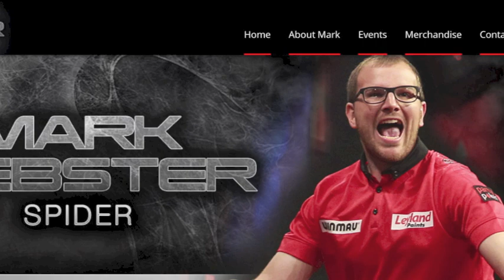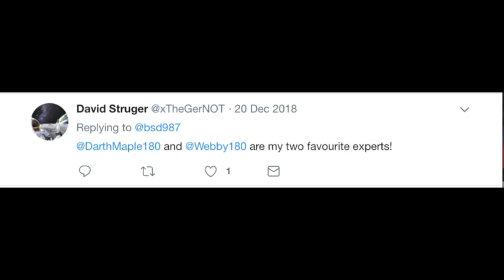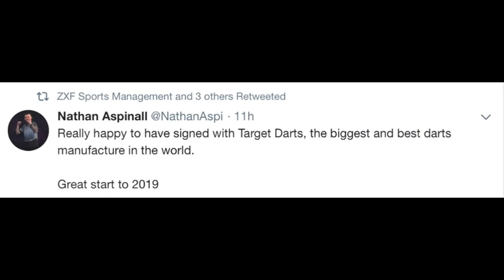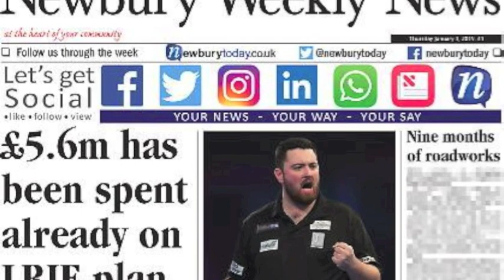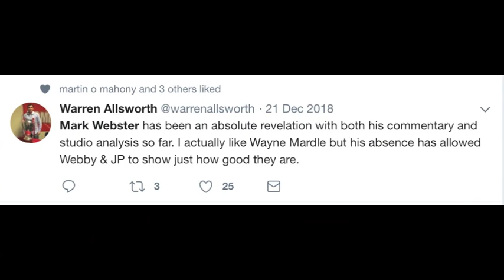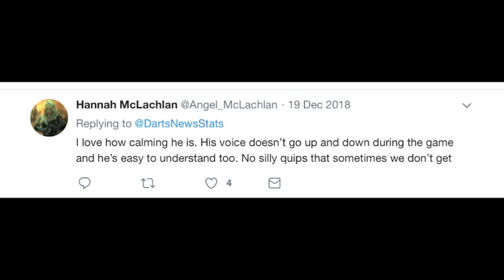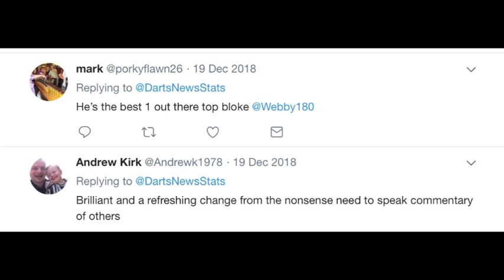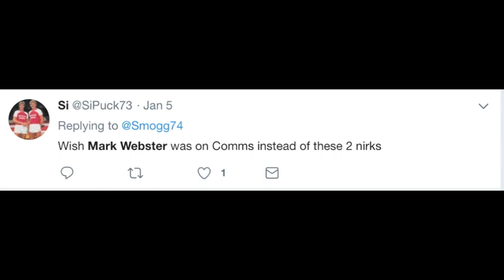"I think I've taken to it!" Mark Webster Interview on Broadcasting the World Darts Championships!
Dynamite Interview with Welsh darts star Mark Webster, 2008 BDO World Champion, about his time in the comms box at Ally Pally, the state of darts & his game!